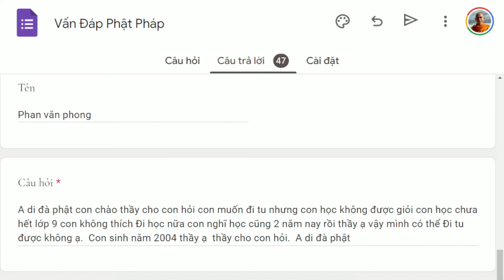1374. Không học giỏi có được đi tu?